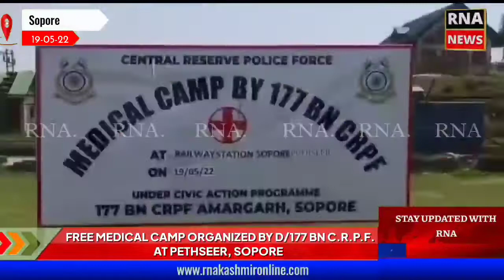FREE MEDICAL CAMP ORGANIZED BY D/177 BN C.R.P.F. AT PETHSEER, SOPORE